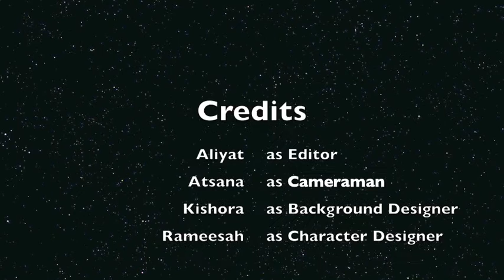Saving the Environment by Markham Gateway Public School - York, ON